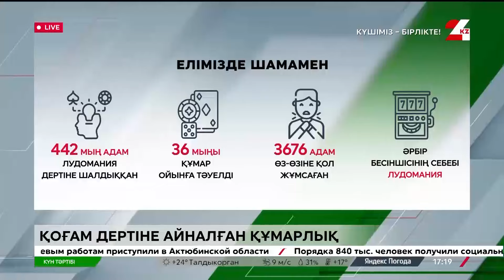Қоғам дертіне айналған құмарлық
Спикерлер:

Амангелді Толамисов, ҚР Парламенті сенатының депутаты;

Риззат Тасым, саясаттанушы;

Ғалымжан Мұстафаев, ҚР ТСМ ойын бизнесі саласындағы мемлекеттік қызметтер басқармасының басшысы;

Дархан Құлжамбеков, "Әділдік жолы" РҚБ Астана қаласы филиалының басшысы;

Анар Тастембекова, Астана қалалық психикалық денсаулық орталығының дәрігері;

Елімізде шамамен:

442 мың адам лудомания дертіне шалдыққан

36 мыңы – құмар ойынға тәуелді;

3676 адам өз-өзіне қол жұмсаған;

Әрбір бесіншісінің себебі – лудомания;

Заң жобасында не қамтылған?

Ойын бизнесіне қатысушыларды оның жағымсыз салдары, тәуекелдері мен зияны туралы міндетті түрде хабардар ету;

Құмар ойындарға қатысу жасын 25 жасқа дейін ұлғайту;

Борышкерлер тізімінде бар жеке тұлғалардың ойынға қатысуына тыйым салу;

Құмар ойындарға кәмелет жасқа толмаған және қатысуы шектелген адамдарды тартқаны үшін заңды тұлғаларға әкімшілік жауапкершілік, сондай-ақ онлайн-казино ұйымдастырғаны үшін қылмыстық жаза белгілеу;

Букмекерлік кеңселер мен лотереяларға арналған жарнаманы орналастыру мен таратуға қойылатын талаптарды күшейту;

Лотерея терминалдарын елге әкелуге және тұрғын үйлерге, дүкендерге, медициналық, білім беру ұйымдарына орнатуға тыйым салу;

Ойын бизнесін ұйымдастырушыларды ақпараттық және қаржылық жүйелерін мемлекеттік кірістер органдарының аппараттық жүйелерімен біріктіруге міндеттеу;

ІІМ мәліметінше лудоманиямен ауыратын адамдар:

2023 жылы 300 түрлі қылмыс жасаған:

2 кісі өлтіру;

25 тонау;

80 алаяқтық;

170 ұрлық;

2024 жылы 16 қылмыс тіркелді

1 кісі өлтіру;

3 қарақшылық шабуыл;

3 тонау;

3 алаяқтық;

1 ұрлық;